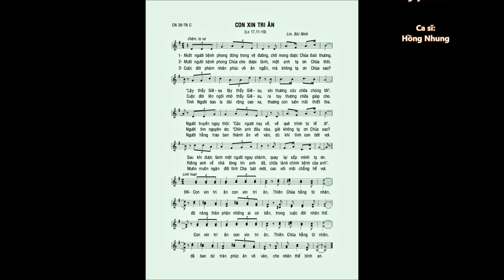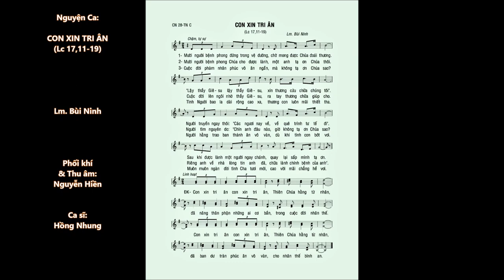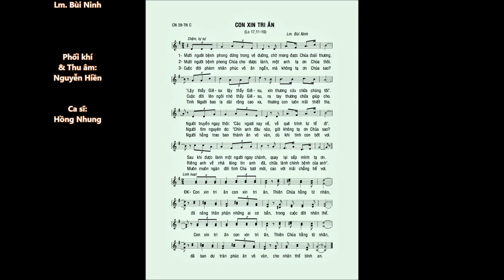Chúa Nhật 28 TN C – CON XIN TRI ÂN (Lc 17,11-19) – Ca sĩ: Hồng Nhung